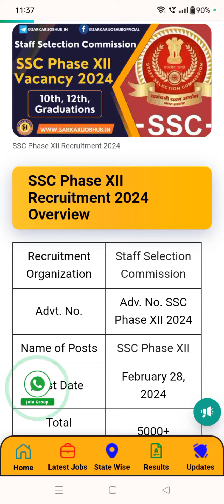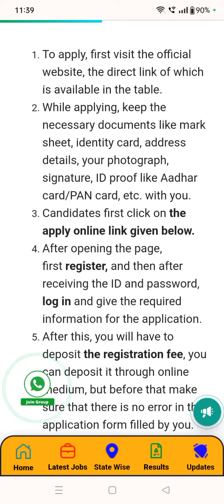SSC Phase XII ke 10th.12th.or graduation base pe 5000+ vacancies apply now#vacancy#jobs#tranding